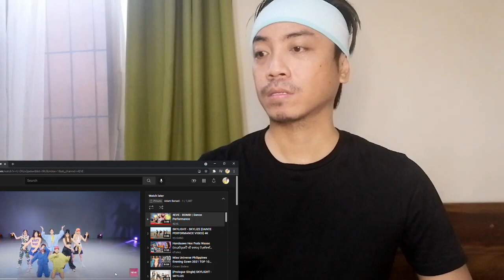4EVE - BOMB! | Dance Performance Reaction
4EVE - BOMB! | Dance Performance Reaction